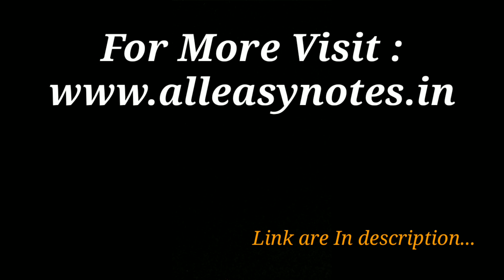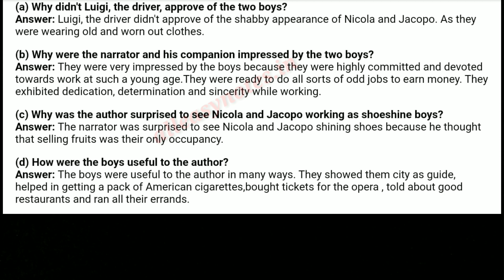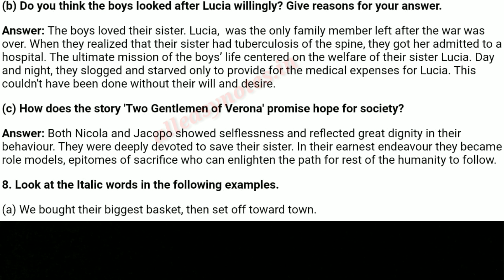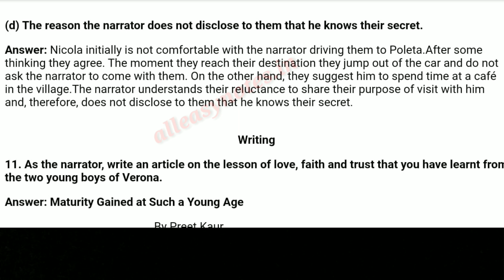CLASS -10 |ENGLISH | IMPORTANT QUESTIONS |CHAPTER WISE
For Extra, Important Questions ,,Character Sketch,  Sample paper, Last 10 years Questions Visit

Application
हेलो दोस्तों अगर आप भी 2019  की दसवीं  (10th)या बारहवीं  (12th) की परीक्षा रिजल्ट की प्रतीक्षा कर रहें है, तो देर किस बात की अभी डाउनलोड करे All Exame Result App को, और देखे आपने रिजल्ट सबसे पहले डाउनलोड करने के लिए निचे दिए लिंक पर क्लिक करे धन्यवाद ।
Best Of Luck For Your Result.      Hello friends If you are also waiting for the exam results of 2019 for the (10th & 12th) Board, then what to do now, download (All Exame Result App), and Cheak Your Result First at the following link.

  Best Of Luck For Your Result.

ECONOMICS

MOTIVATIONAL VIDEOS